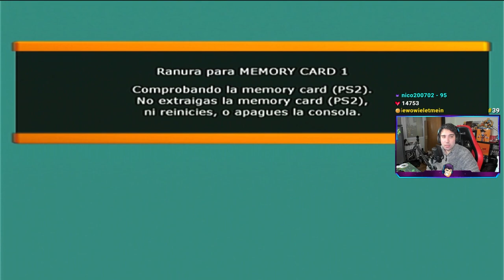EL MEJOR OPENING!😱 OPENING DRAGON BALL Z BUDOKAI TENKAICHI